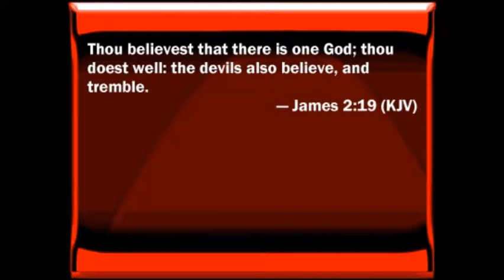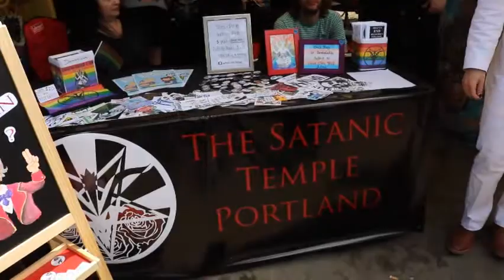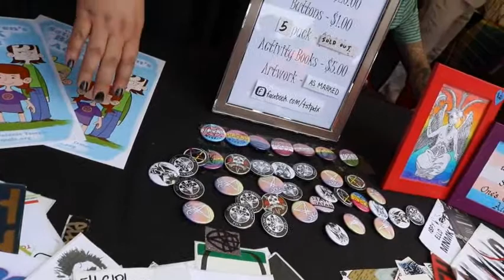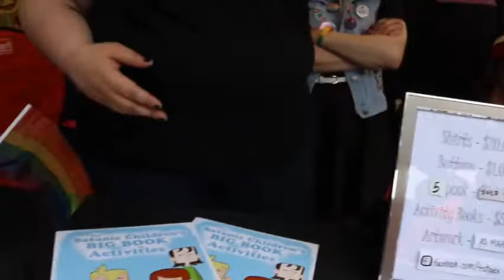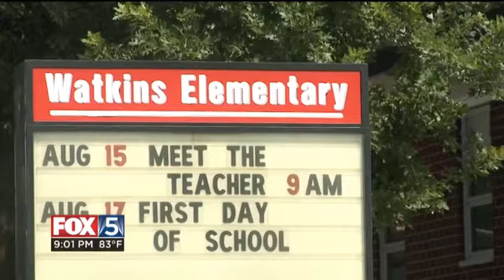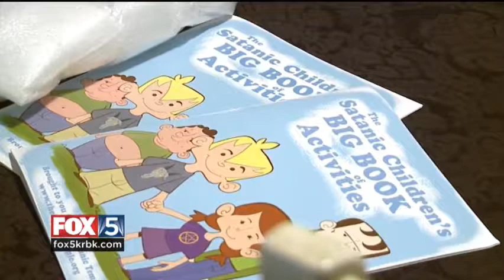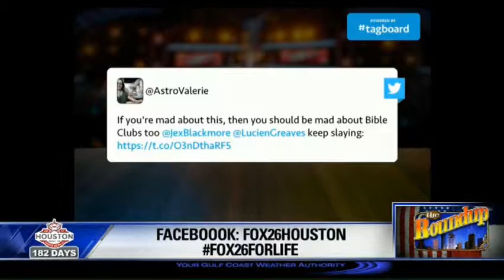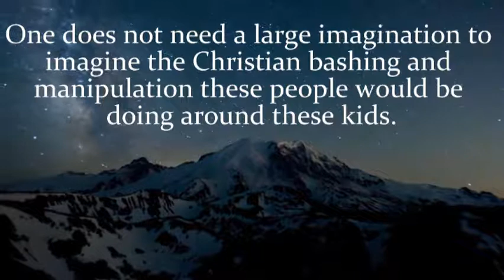Satan On Display - After School Satan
Here is a problem that I believe people need to be fully aware of.

The satanic temple has grown all all through the world and is, in my opinion completely disgusting and Evil

I hope somehow this problem that exists in American and throughout the world that has made its way into our Public Schools as well as our government and entertainment media will somehow go away and be no more.

I made an entire video series taken mostly from news footage of this growing problem throughout the world.

Please know  this is the most horrifying and  disgusting stuff that I have ever shown since I started sharing the truth in the social media .

I hope people everywhere will learn the truth that this has been going on,  and will turn to God our Creator and His Only Begotten Son Jesus Christ and ask that He will deal with this problem.